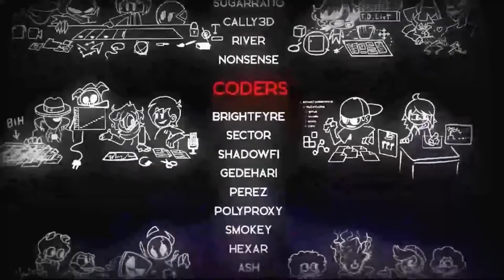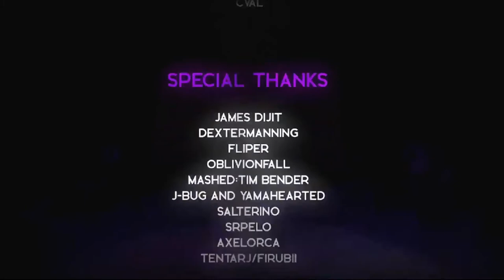Friday Night Funkin: Indie Cross Week 3